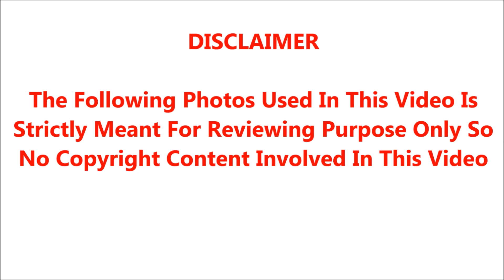முதலில் விடுதி மாணவி,பின்பு பள்ளி மாணவிகள் ஒரே நேரத்தில் டீச்சருடன் மாணவவிகளுக்கு நடந்த கொடுமை